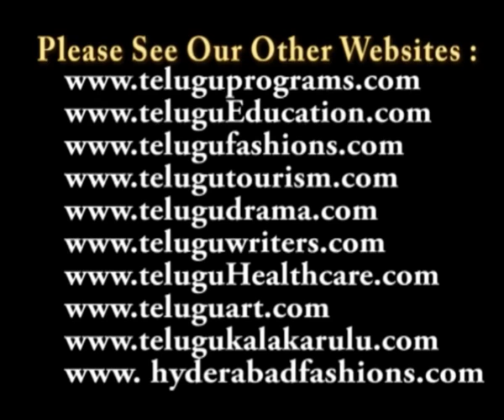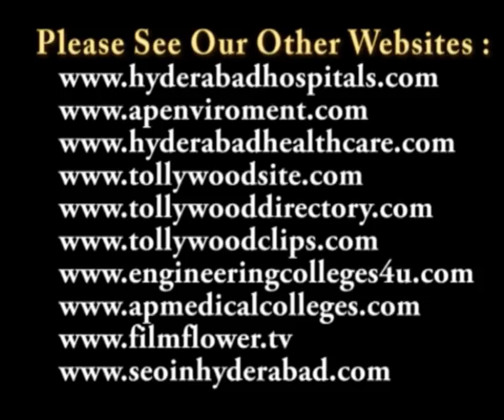Speech at Ujwala Dance Program at Ravindra Bharathi Video 1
at Ravindra Bharathi

Ujwala Dance Program on 31st October 2011 at Ravindra Bharathi

రవీంద్రభారతిలో ఘనంగా జరిగిన ఉజ్వల నృత్యాభినయం

31 అక్టోబర్ 2011న రవీంద్రభారతిలో నృత్య కిన్నెర ఆధ్వర్యంలో నాట్య గురువు మద్దాళి ఉషాగాయత్రి పర్యవేక్షణలో వేదికపై ఉజ్వల ఆవిష్కరించిన కూచిపూడి నృత్య విభావరి చూపరుల్ని మంత్రముగ్ధుల్ని చేసింది. ఈ కార్యక్రమానికి మద్దాళి రఘురామ్ స్వాగతం పలికారు. ఉజ్వల తల్లిదండ్రులు సురేష్ పోతరాజు, లక్ష్మీ కార్యక్రమాన్ని పర్యవేక్షించారు.  నాట్య గురువు మద్దాళి ఉషాగాయత్రి  నివేదికను సమర్పించారు.

బేగంపేట హైదరాబాద్ పబ్లిక్ స్కూల్ లో ఏడో తరగతి చదువుతున్నఈ యువ నర్తకి పోతరాజు ఉజ్వల తన ప్రదర్శనలో అరుదైన, వైవిధ్యభరిత నాట్యాంశాలకు చక్కటి అభినయాన్ని జోడించి ప్రదర్శించడం విశేషం.  మొదట వాతాపిగణపతింభజే... హంహధ్వని రాగం.. ఆదితాళంలో ముత్తుస్వామి దీక్తితార్ కీర్తనతో ప్రారంభమైన తన అభినయం  అనంతరం కాకుటూరి పద్మావతి స్వరకల్పన చేసిన అల్లదే శ్రీహరి అభయహస్తం .. అనే అంశాన్ని రాగమాలికలో నర్తకి రమణీయంగా అభినయించింది. మేల్లటూరు వెంకటరామశాస్త్రి స్వరపరచిన ప్రహ్లాద పట్టాభిషేకం, మొదలైన అంశాల్ని ఉత్కంఠభరితంగా అభినయించి కళాప్రియులను ఆకట్టుకుంది.